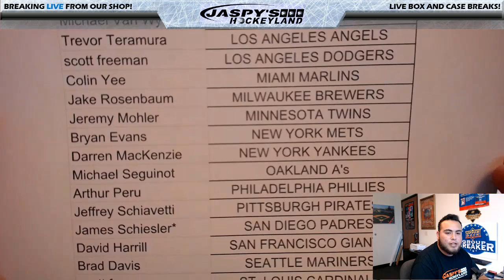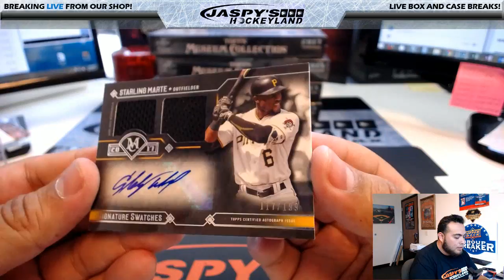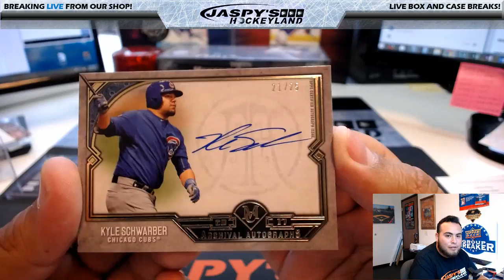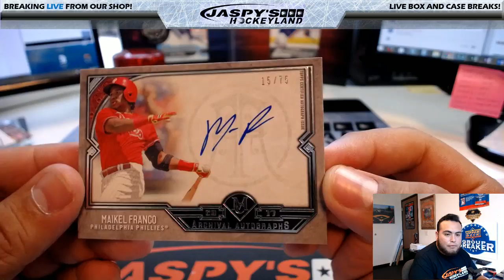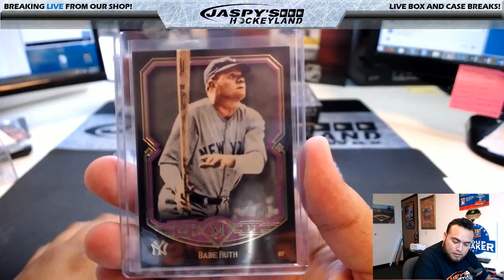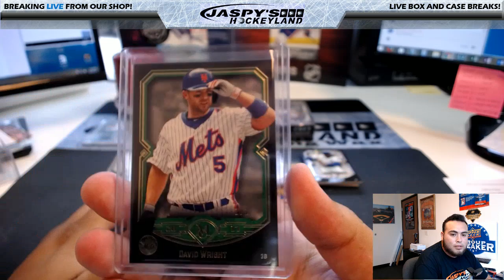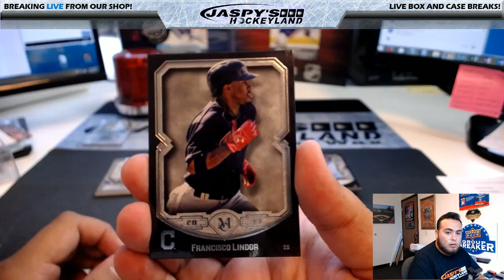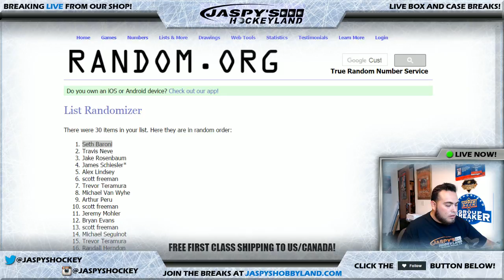6/24/2017 2017 TOPPS MUSEUM COLLECTION BASEBALL 6-BOX 1/2 CASE BREAK #10 *PICK YOUR TEAMS*